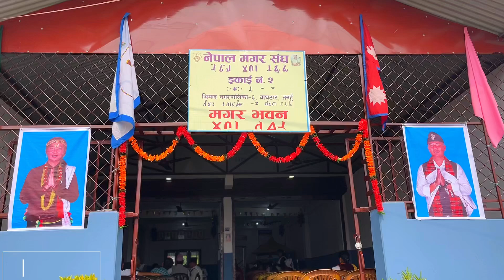नेपाल मगर सघ देउसी भैलिनी २०८१ || तनहुँ